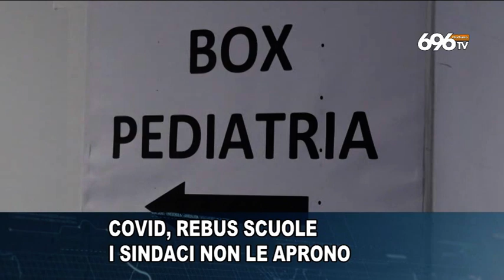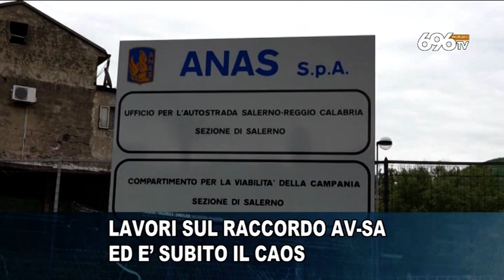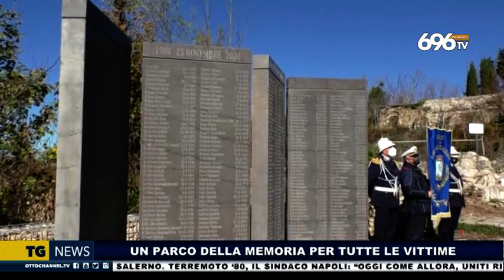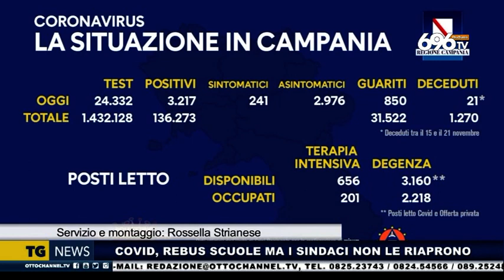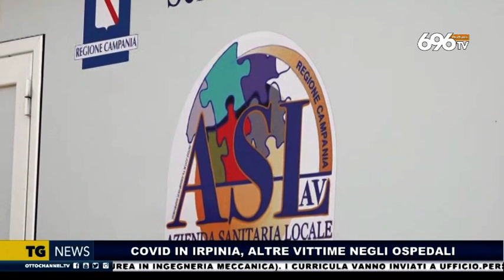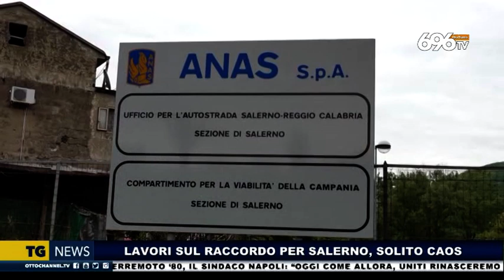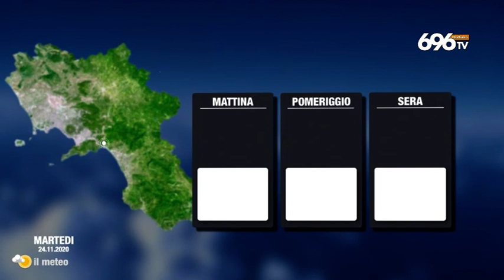Tg news 23 novembre 2020 ore 14,00